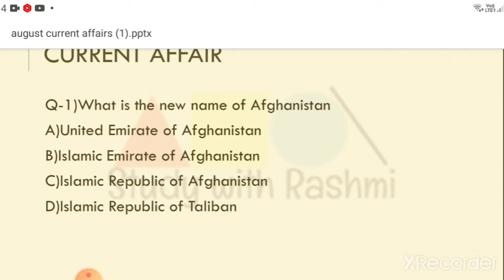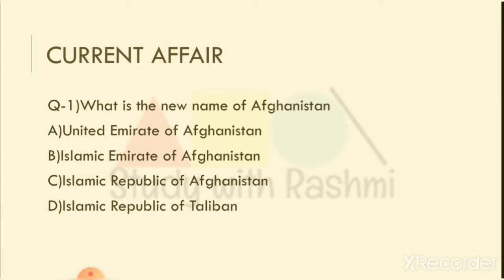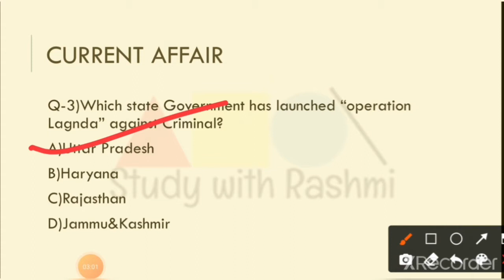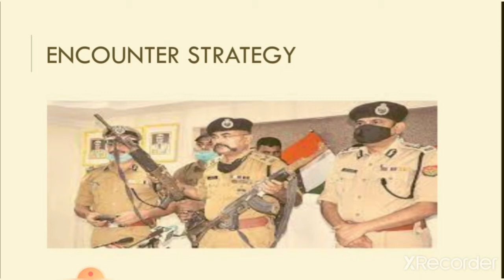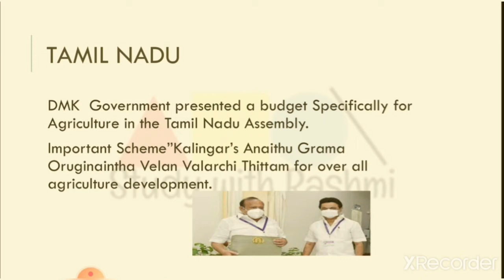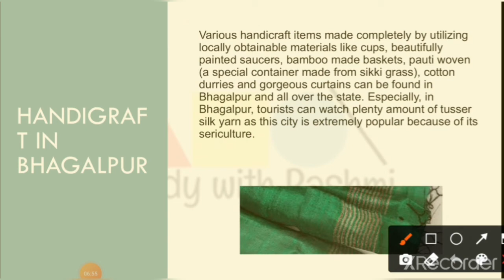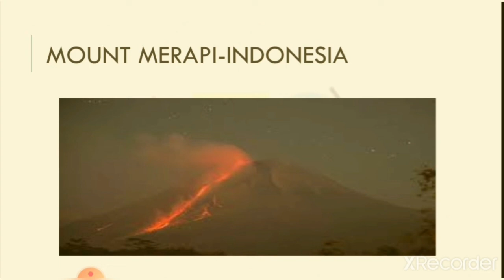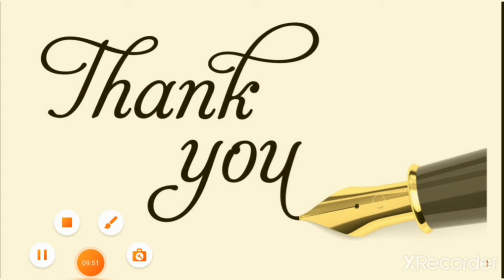17 August 2021Current Affairs |PCS |UPSC|Afghanistan new flag|8 MCQ